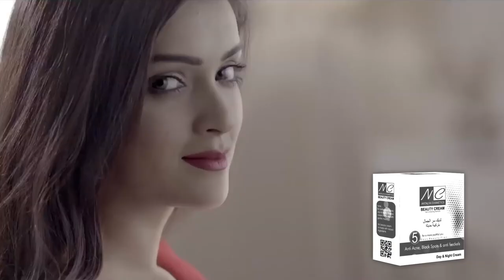NC BEAUTY CREAM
NC Beauty Cream Created by Asim Advertiser. All kind of Animations like 2d, 3d, Infographics, Motion Graphics work with high quality here.